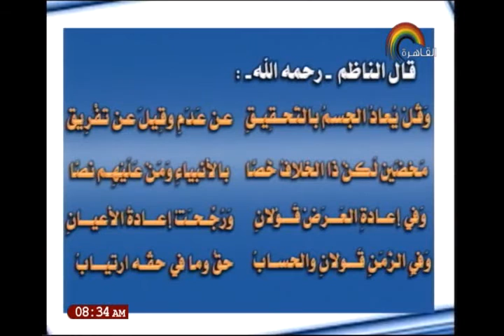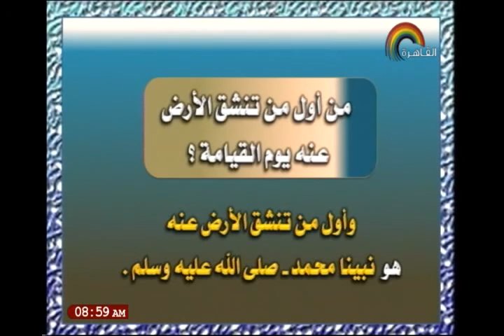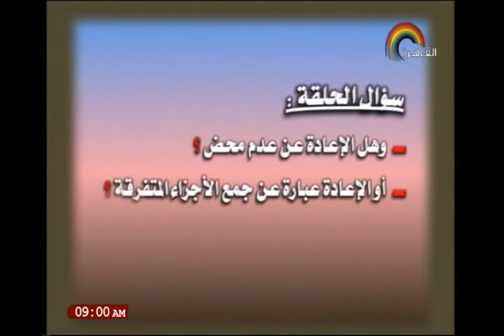05-01-2018 التوحيد للثانوية الأزهرية